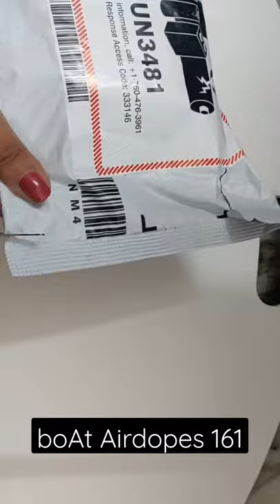BOAT AIRDOPES 161 UNBOXING